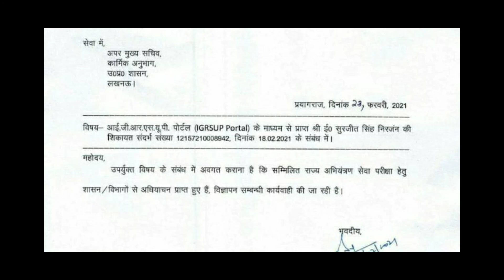UPSSSC JE 2016,2018 परीक्षा कैलेंडर